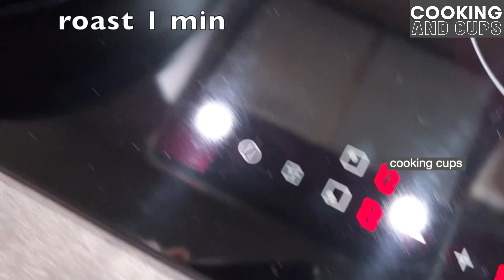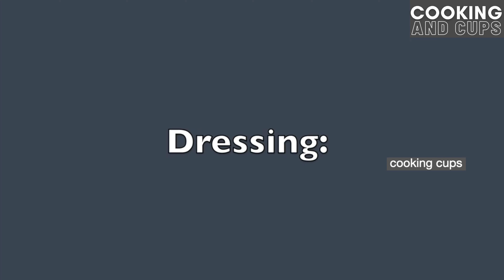Chickpea Peanuts Recipe Salad | Dinner or Lunch | High Protein Salad | Cooking and Cups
You have to try this great dinner or lunch recipe! Chickpea peanuts salad will be a great idea to get more protein in your daily intake. This salad is tasty and has great nutrition profile.

📌Ingredients:

1 can (15 oz.) chickpeas drained and rinsed
1 cup Peanuts
½ tsp Paprika powder
1/2 tsp salt or to taste
1 tbs Olive oil
1 medium Cucumber
4 medium Tomatoes
1 medium red Onion
1 bunch Salad leaves

Dressing

3 tbs Olive oil
1 tbs Sesame seeds
1 tbs  Lemon juice